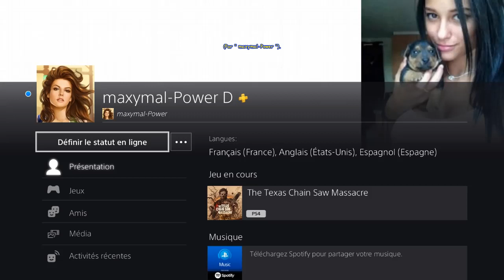The Texas Chain Saw Massacre - CONNIE - Station-service Jour - Sortie Arrière - Je donne mon DANNY.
[# 352] The Texas Chain Saw Massacre (PS4 - Version 1.10) - CONNIE - Station-service Jour - Sortie Arrière - Je donne mon DANNY.
* Carte " Station-service Jour " --- Evasion " Sortie Arrière ".